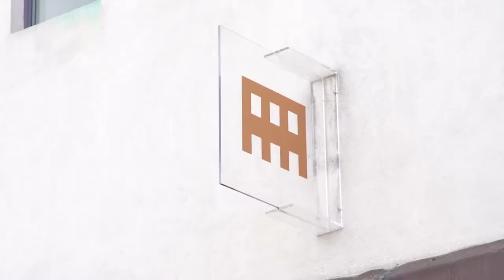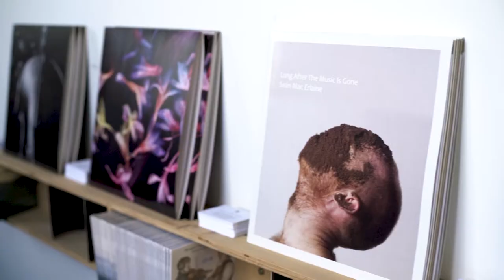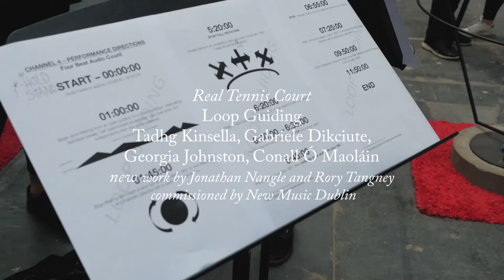New Music Dublin: Secret Music Trail 2018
Presented as part of New Music Dublin: Defrosted in September 2018.

The Secret Music Trail was curated and produced by Ergodos with New Music Dublin.

Video: Sam McCabe